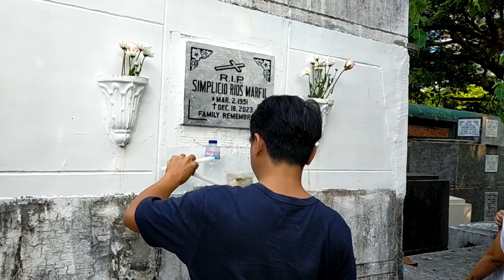HAPPY FATHER'S DAY tatay jun